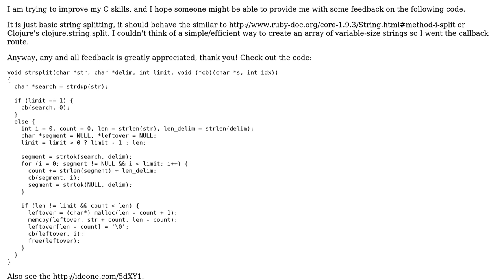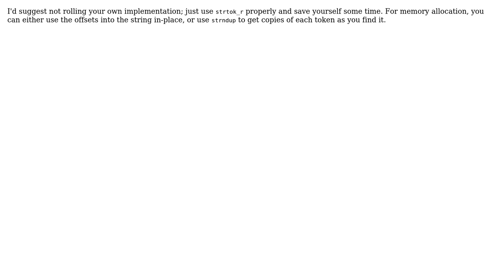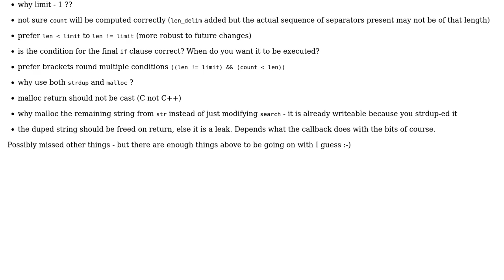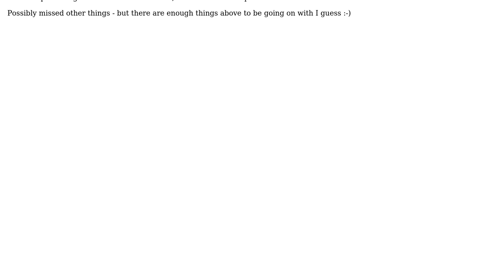Code Review: String splitting in C (2 Solutions!!)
Code Review: String splitting in C

With thanks & praise to God, and with thanks to the many people who have made this project possible! | Content (except music & images) licensed under CC BY-SA | Music | Images & others | With thanks to user William Morris user jmkeyes user Jerry Coffin user gf3 and the Stack Exchange Network Trademarks are property of their respective owners. You are responsible for your own actions.